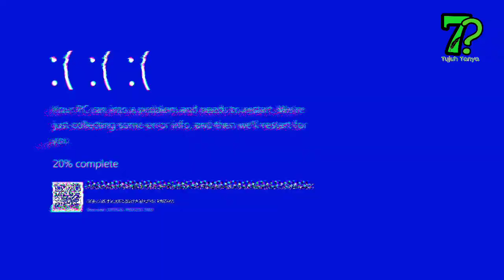CARA PERKENALAN DIRI AGAR LOLOS INTERVIEW KERJA | CPNS Episode 13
Cerita Pengangguran Negeri Sipil Episode 13 ini membahas tentang Cara Perkenalan Diri Agar lolos Interview Kerja.